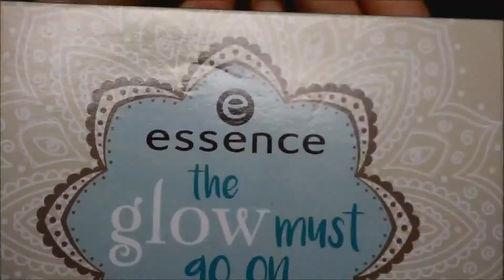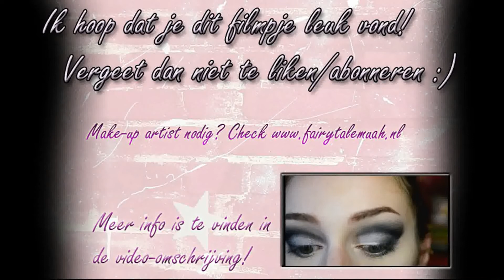Tutorial: Draagbare donkerblauwe lip look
Gebruikte producten:
-Garnier Miracle Skin Perfector BB cream ‘Light’
-Peggy Sage concealer palette
-Peggy Sage translucent powder
-Essence The Glow Must Go On palette
-Rimmel Brow This Way ‘Medium Brown’
-Maybelline Color Tattoo ‘Crème de Rose’
-Peggy Sage eye pencil ‘Blanc’
-Peggy Sage eyeshadow cream (blue)
-Rimmel Scandaleyes Lycra Flex mascara ‘Black’
-Essence Silky Touch blush ‘Autumn Peach’
-Yves Rocher Eyeshadow pencil ‘Blue Nuit’
-Makeup Revolution Unicorns Unite lipstick ‘Horn of Magic’

Camera:
-Nikon D5200
Editing software:
-Windows MovieMaker
-VSDC Free Video Editor
Microphone (voice-over):
-Trust Starzz
Laptop: